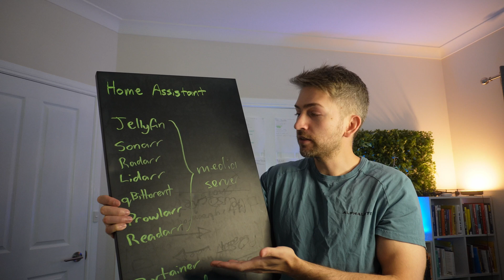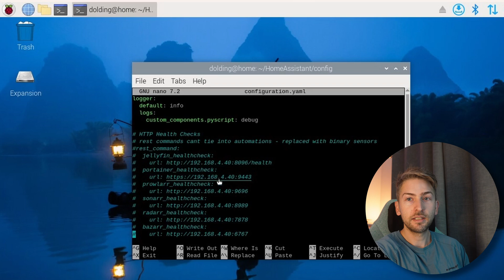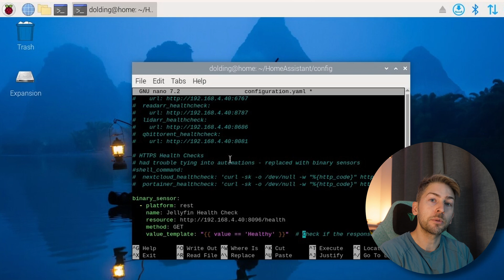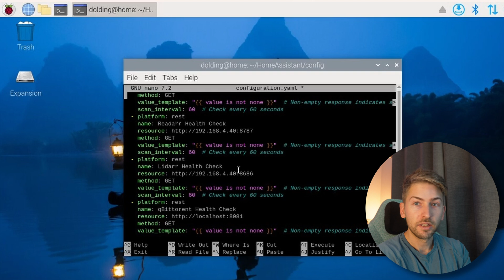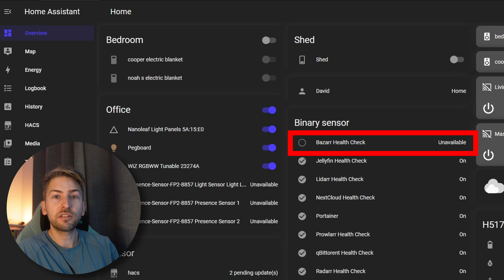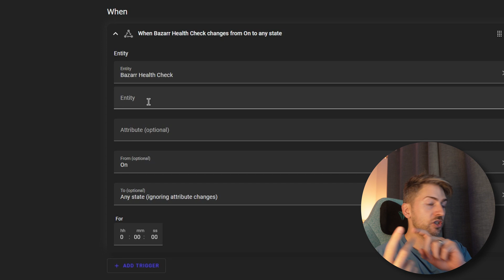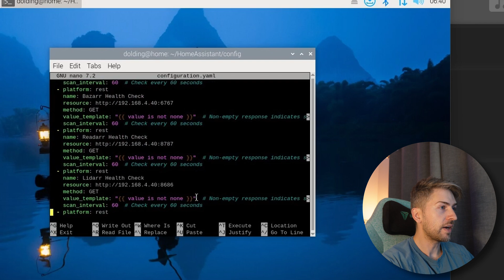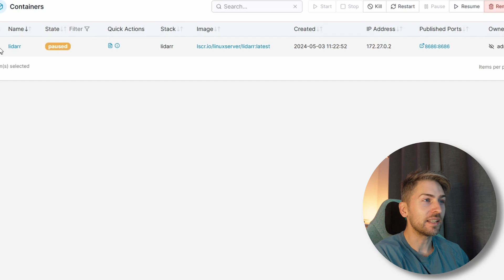Home Media Server Health Checks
Today we're setting up health checks on our home media server so that we get a push notification to our mobile phone whenever one of our services goes down.

To achieve this we are going to set up restful binary sensors within home assistant and send a push notification to our mobile via automations whenever one of the health checks fail.

00:00 - Intro
00:52 - Health Checks
07:00 - Automated Mobile Notification
12:19 - Important Notes

Sonoff Zigbee USB Dongle
USB Extension Cable
KVM Switch
Raspberry Pi Kit
Raspberry Pi 4 Fan Case
Aqara FP2
Amazon Echo
Tapo Smart Wifi Plug
Dji Neo